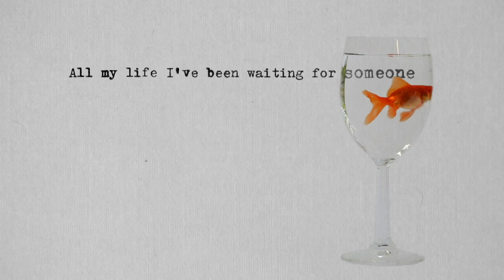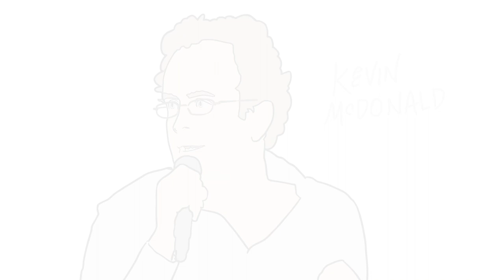On Story: A Conversation with Kevin McDonald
In this episode, we’ll hear from Kids in the Hall and Brain Candy comedy writer and performer Kevin McDonald on writing sketch comedy, performing standup and improv, and the process for generating fresh content with his iconic comedy troupe.